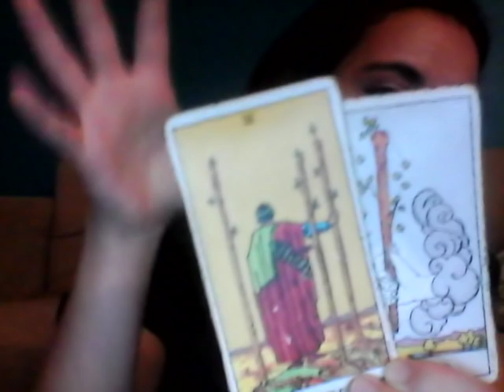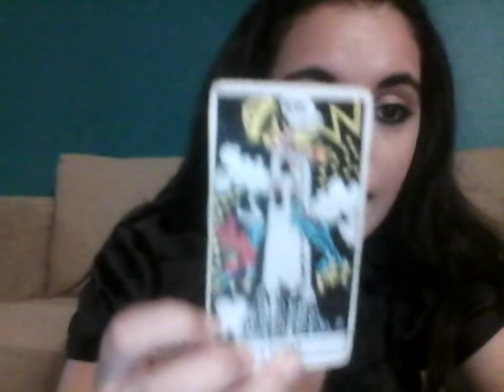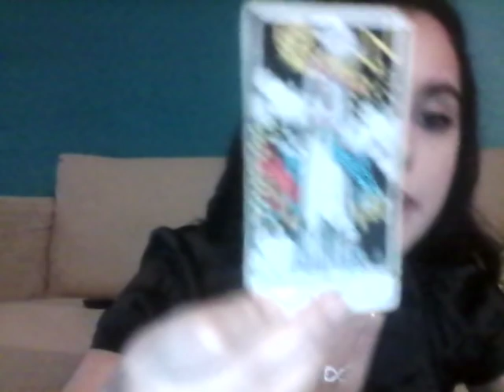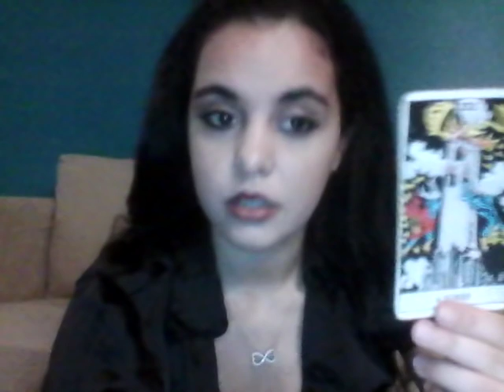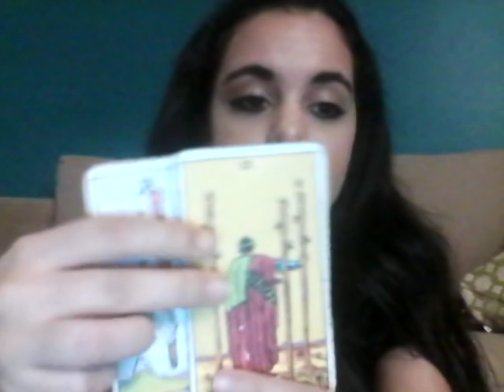On the Edge ! Aquarius - January 2019 Tarot Reading